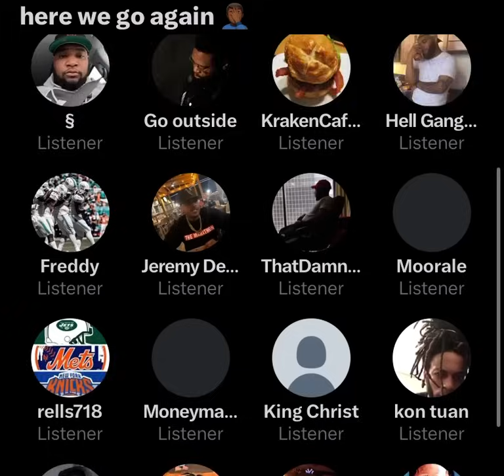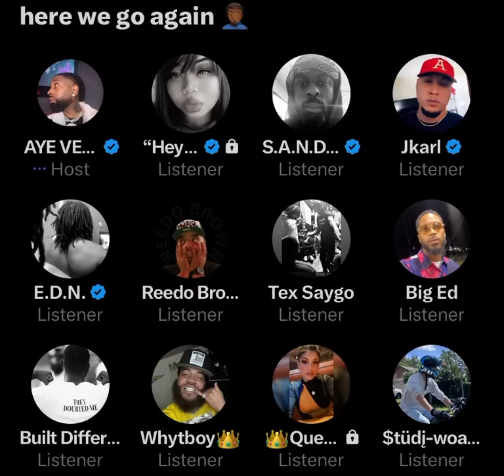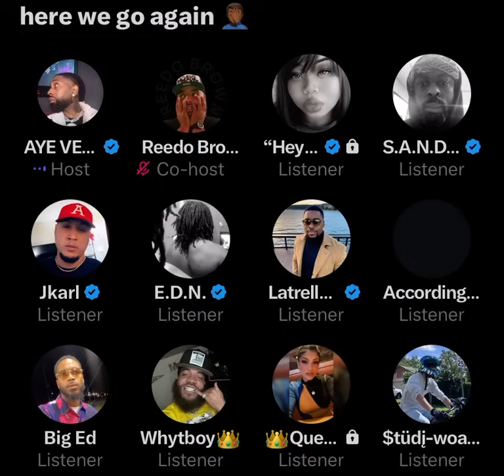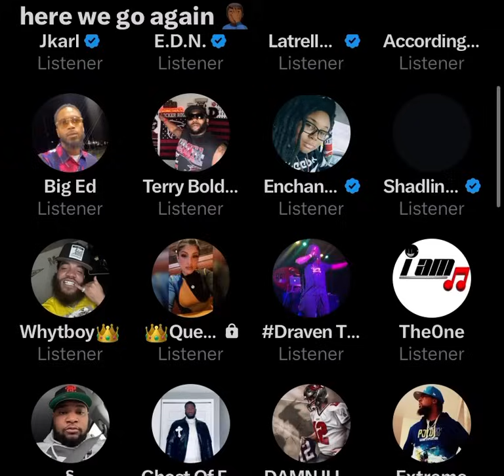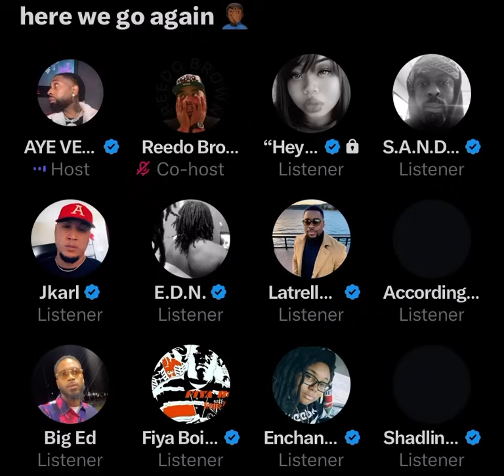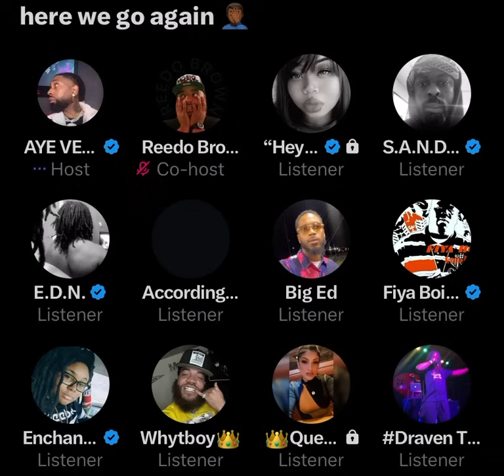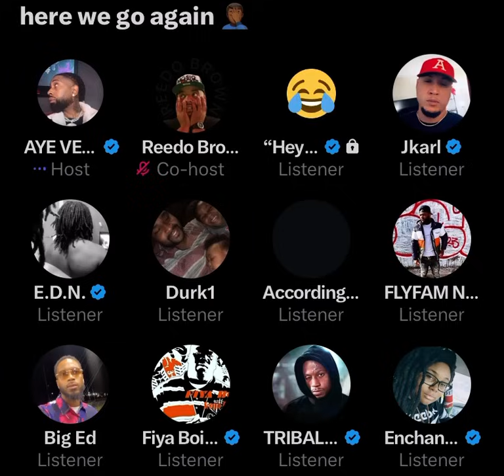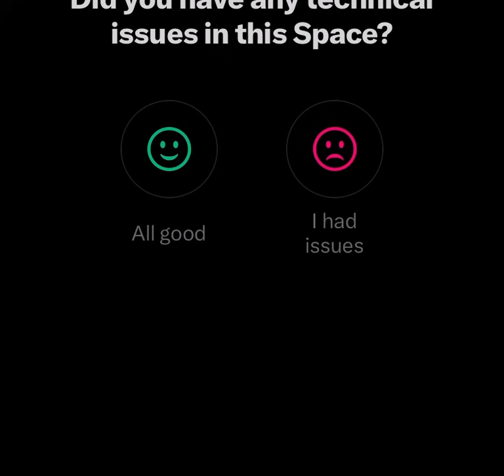AYE VERB says Hitman Holla has been tweeting him insults from a fake page 🤭